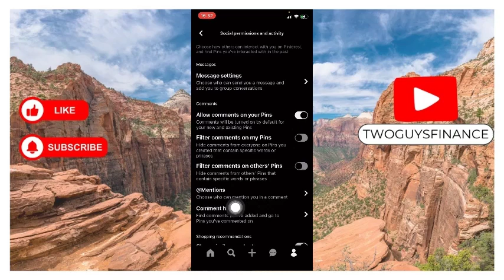How To View Comment History on Pinterest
In This Video, you will learn about How To View Comment History on Pinterest